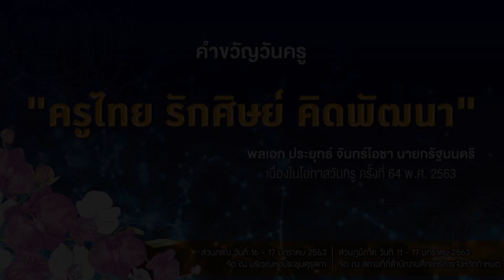ครูวีระ เดชพันธุ์ คุณครูของ พลเอกประยุทธ์ จันทร์โอชา นายกรัฐมนตรี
คุณครูของ พลเอกประยุทธ์ จันทร์โอชา นายกรัฐมนตรี สมัยเรียนโรงเรียนวัดนวลนรดิศ